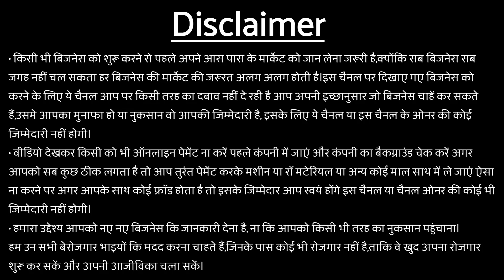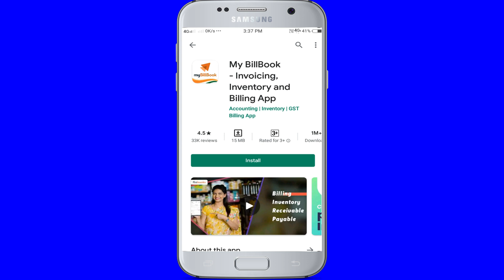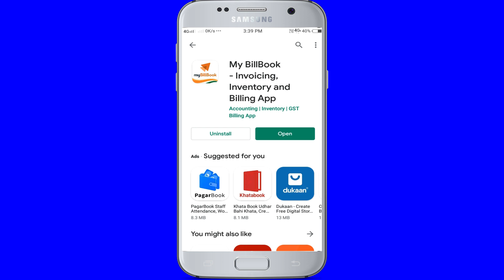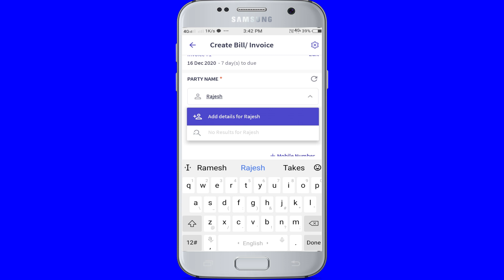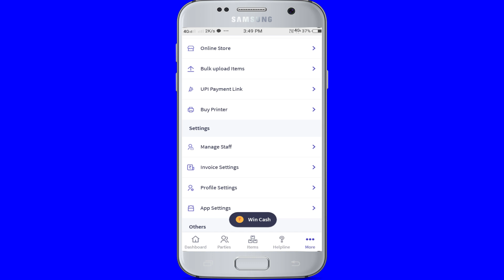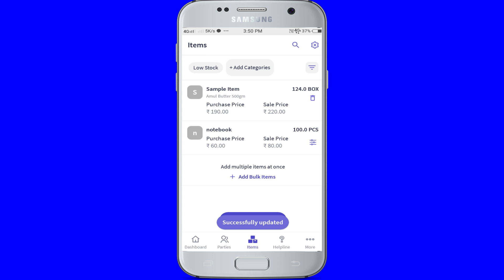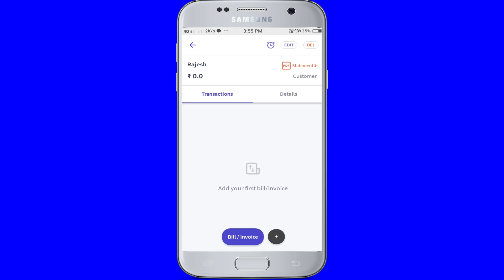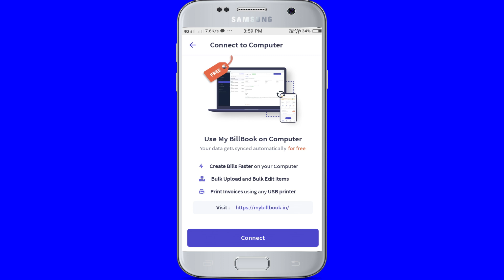सभी बिज़नेस के लिए मोबाइल में Invoice कैसे बनाये | My BillBook Easy GST Billing App for Android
Title- सभी बिज़नेस के लिए मोबाइल में Invoice कैसे बनाये | My BillBook Easy GST Billing App for Android

My BillBook is an easy GST billing and stock management app, available in both mobile and web versions. Also, My BillBook users can create their own online store, which can be shared with their customers and take orders online. The app is available in English, Hinglish & Hindi.

* Download My BillBook now for free & easy billing
My BillBook app helps users to:
- Create GST Bills/Invoices, Quotations, Sales/Purchase return vouchers
- Record party-wise payments (Cash/credit/online)
- Upload item in bulk & easy migration from other softwares
- Multiple GST formats and colors available
- Monitor stock timeline & set low stock alerts
-Add & Manage staff
- Create your Online Store & share store link with Customers
- Advanced reports - Sales/Purchase, Daybook, PnL, Stock Summary etc
- Thermal Printer support for mobile printing
- Collect Digital Payments via UPI
- Personalized Business card & greeting feature
My BillBook can be used by multiple businesses such as
- Wholesalers & Retailers
- Distributors &Traders
- Shopkeepers
- General Stores
- FMCG/medical stores
- Freelancer

🌎आप हमारे वेबसाइट पर जाकर नये नये बिज़नेस आईडिया पढ़ सकते हैं यहाँ क्लिक करें - 🌎

⚠कृपया हमारे Viewers और Subscribers ध्यान दें :  दोस्तों अगर कोई भी व्यक्ति मेरे नाम से आपको phone करता है और आपको मशीन दिलवाने का दावा करता है और पैसे मांगने की बात करता है तो आप उसे बिलकुल फ्रॉड समझें  क्योंकि मैं किसी भी प्रकार की मशीन न तो बेचता हूँ और ना ही किसी को Call करता हूँ l दोस्तों  जब आप कंपनी में जाकर सारी जानकारी ले लें उसके बाद ही कंपनी को पेमेंट करें हो सके तो किसी भी कंपनी को पहले पेमेंट न करें | पेमेंट करने के तुरंत बाद मशीन, रॉ मटेरियल या अन्य कोई सामान साथ ले जाएँ | ऐसा न करने पर यदि आपके साथ कोई फ्रॉड होता है तो Sabka Help चैनल या चैनल owner की कोई जिम्मेदारी नहीं होगी |